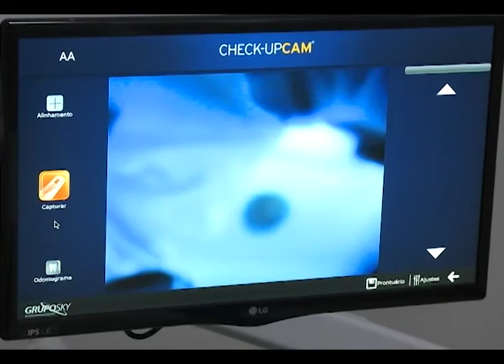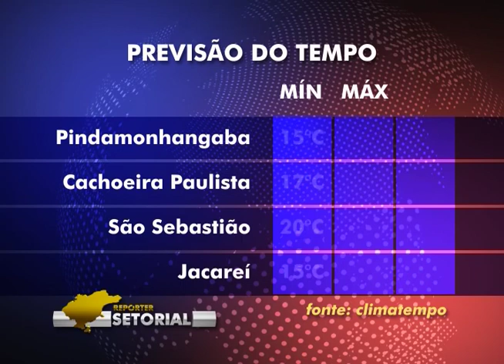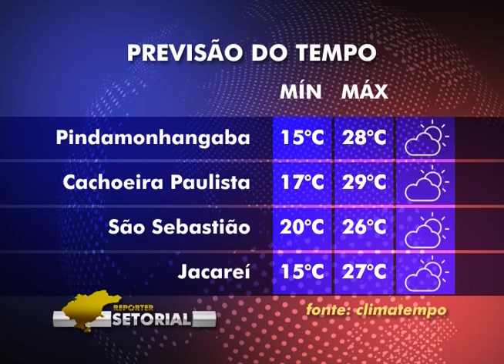Veja o que é e como é feito o exame Pré-Natal Odontológico. ED 466 Bloco 1